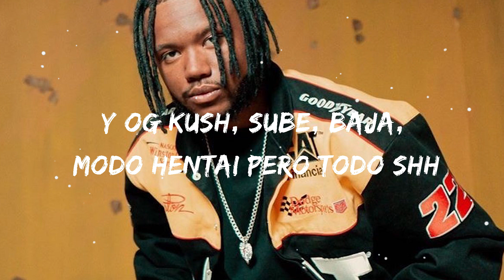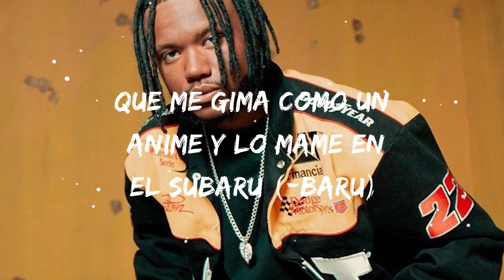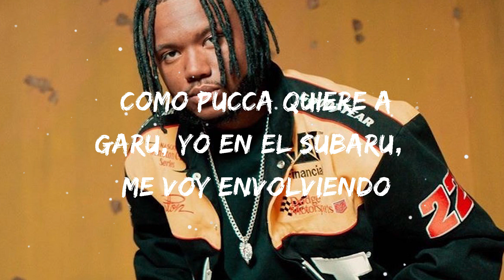Polimá WestCoast - BABY OTAKU (Letra/Lyrics) bebecita dime aguu tiktok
🎤 Letra: Polimá WestCoast - BABY OTAKU

Yeah
Yeah
Chikiriban-ban-ban
Yeah-yeah-yeah-yeah
Ya, ya
Westside, WestSide